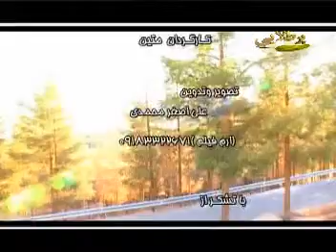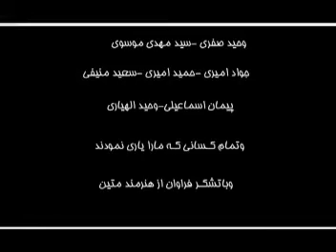Kamal Qaderi (8)